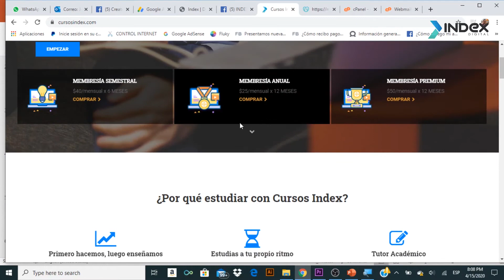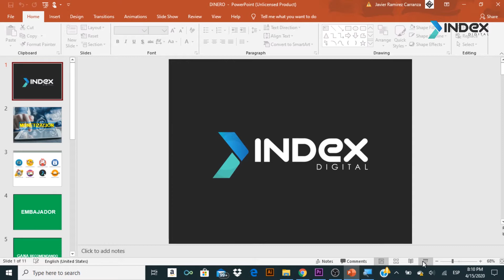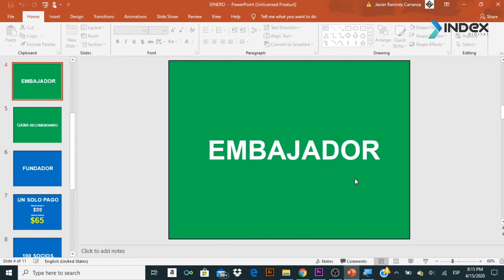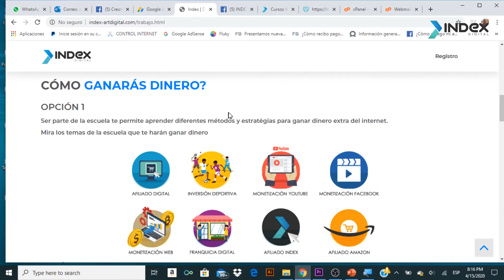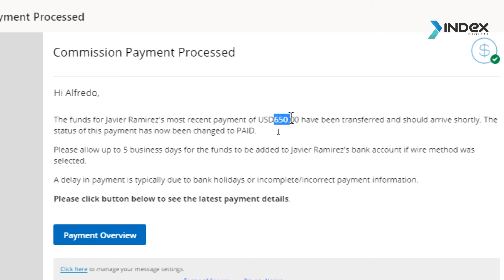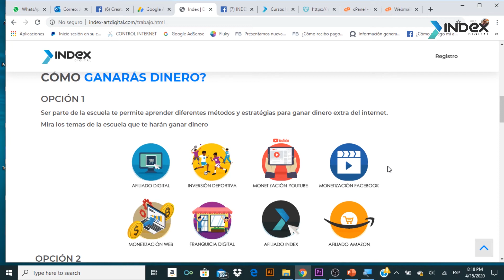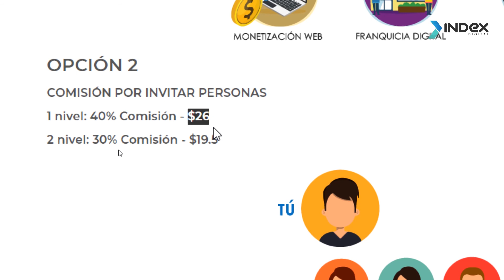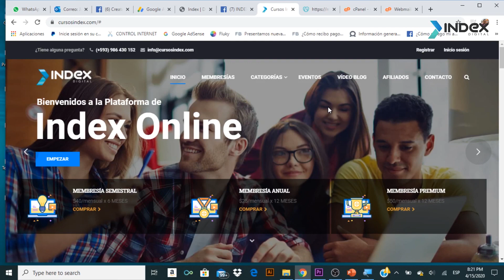INDEX Monetizador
Únete a nuestro nuevo proyecto y aprende a hacer dinero con varios métodos.